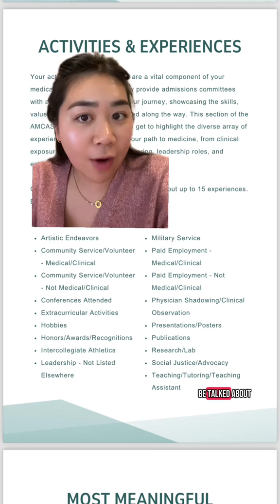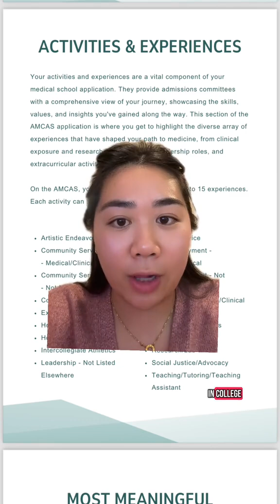The ULTIMATE premed guide by Harvard med student part 2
The ULTIMATE premed guide by Harvard med student part 2#premed

Shop!
♡ Pre-Med Journal ➡︎
♡ Amazon Favorites ➡︎